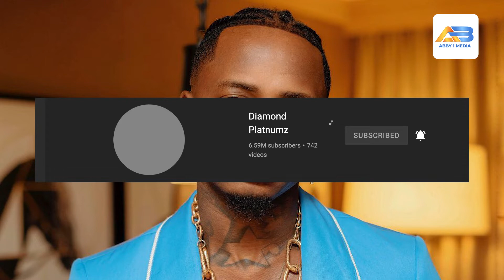AKAUNTI YA DIAMOND YA YOUTUBE IMEDUKULIWA TENA/NDIYO MAISHA YANGU.